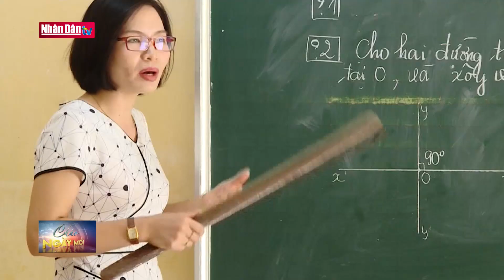Hà Nội xét tuyển học sinh vào lớp 1 và lớp 6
Hà Nội xét tuyển học sinh vào lớp 1 và lớp 6 | Truyền Hình Nhân Dân
1. Dự Báo Thời Tiết Hôm Nay